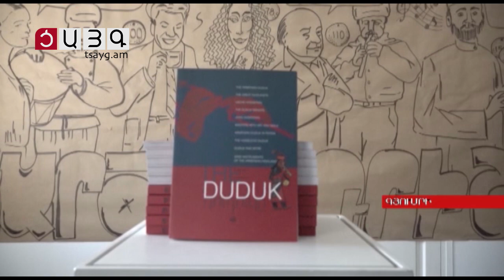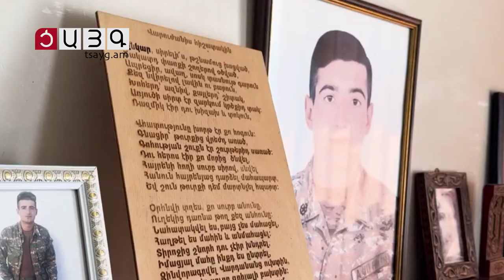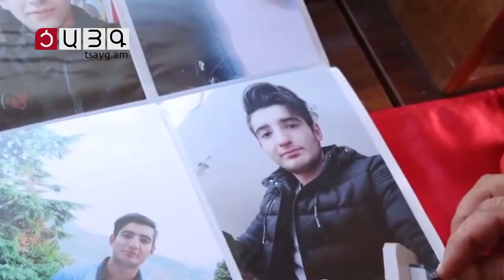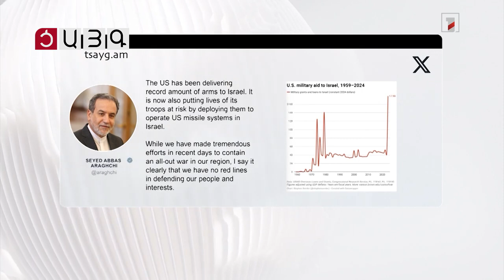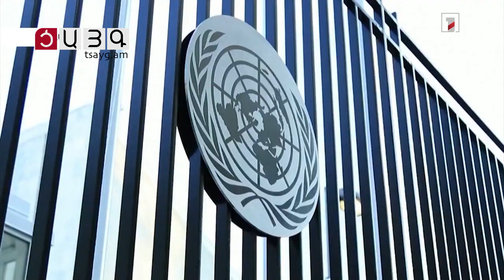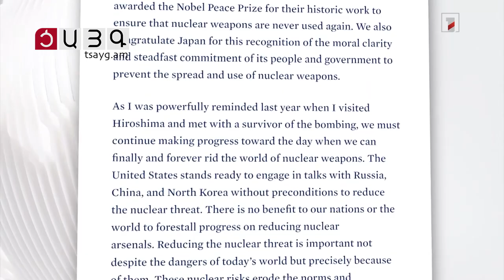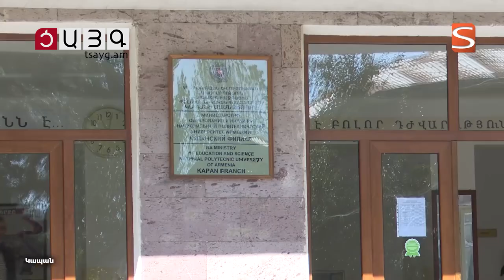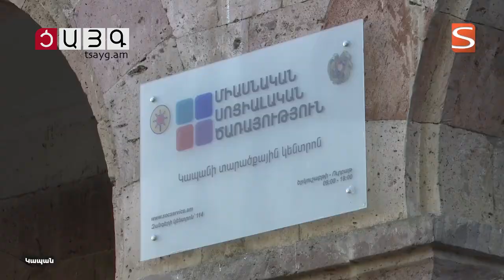«Այսօր» լրատվականի մարզային թողարկում 14.10.2024